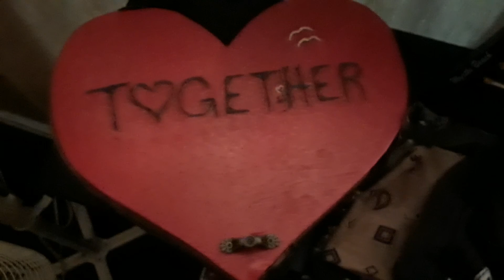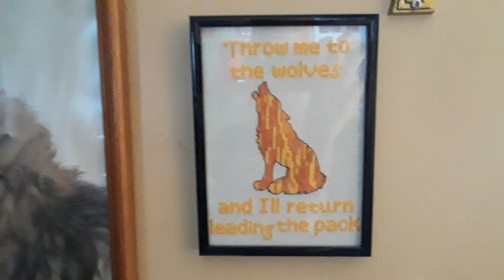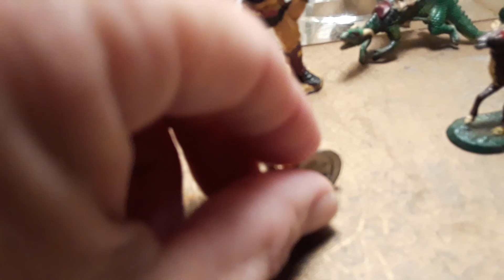All my creations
Arts and crafts and painting I've done over the years.